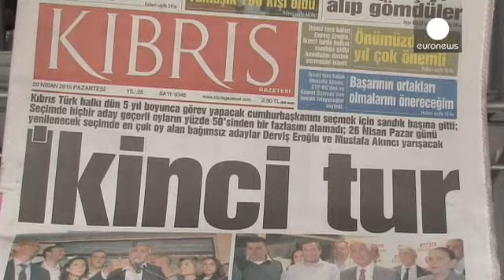¿Continuidad o cambio en el norte de Chipre?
La segunda vuelta de las elecciones previstas para el día 26 en el norte de Chipre determinará el rumbo de las negociaciones de paz para reunificar la isla.

Dos candidatos con dos visiones encontradas se verán las caras: Dervis Eroglu, partidario de conservar la actual división, y Mustafa Akinci, defensor de la reunificación.

"El Norte de Chipre ocupa el segundo lugar en nepotismo del mundo. El desempleo es crónico y, por razones como esta, la gente está harta de la situación actual. Hay un …